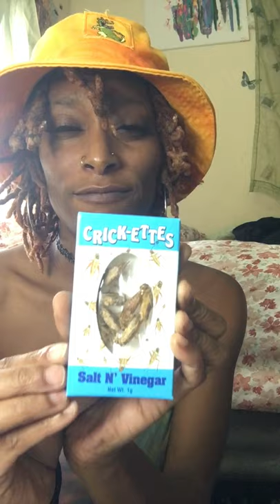Come Eat Crickettes With Us Part 1